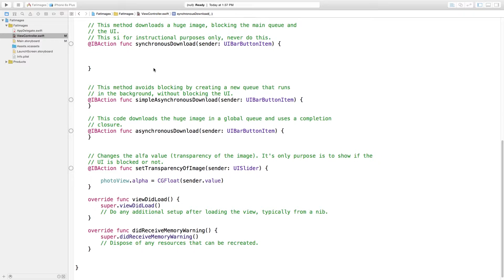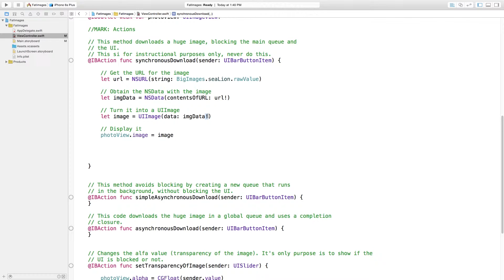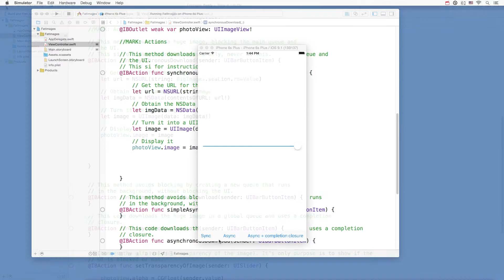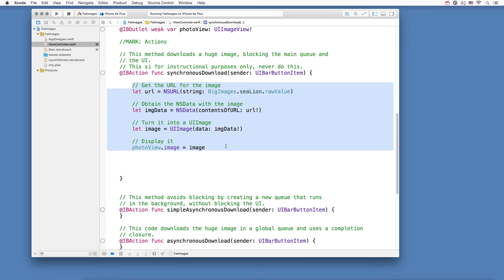Synchronous Download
This video is part of the Udacity course "Grand Central Dispatch (GCD)".